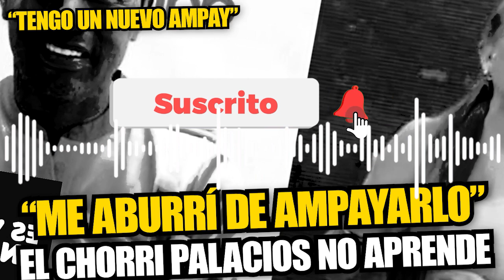Magaly Medina fastidiada por nueva infidelidad del Chorri Palacios: Ya estamos cansados de ampayarlo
Magaly Medina inició una jornada más de su programa anunciando que tenía imágenes exclusivas de un nuevo ampay a Roberto 'Chorri' Palacios. Sin embargo, más que anunciarlo con emoción, lo hizo con reproche porque ya no tolera que el exjugador sea visto siéndole infiel a su pareja y que ela lo esté perdonando.